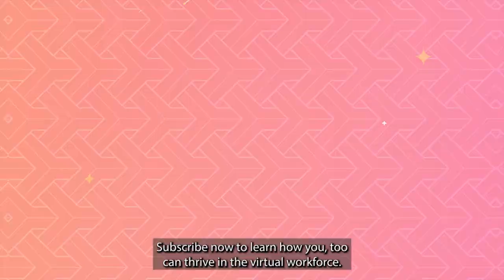Navy Vet & Milspouse to Remote Tax Pro at Intuit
Meet Rachel McNary, a 𝗡𝗮𝘃𝘆 𝘃𝗲𝘁𝗲𝗿𝗮𝗻 and 𝗺𝗶𝗹𝘀𝗽𝗼𝘂𝘀𝗲 who turned adversity into opportunity. After using the GI Bill to earn her master's in 𝗮𝗰𝗰𝗼𝘂𝗻𝘁𝗶𝗻𝗴, Rachel faced setbacks being told she was "overqualified." Undeterred, she gained valuable experience, then launched her own 𝗿𝗲𝗺𝗼𝘁𝗲 𝘁𝗮𝘅 𝗰𝗼𝗺𝗽𝗮𝗻𝘆 from home. Partnering with 𝗜𝗻𝘁𝘂𝗶𝘁, Rachel now offers top-notch services backed by industry-leading training. Join us as she shares her 𝗶𝗻𝘀𝗽𝗶𝗿𝗶𝗻𝗴 𝗷𝗼𝘂𝗿𝗻𝗲𝘆 and tips for success!